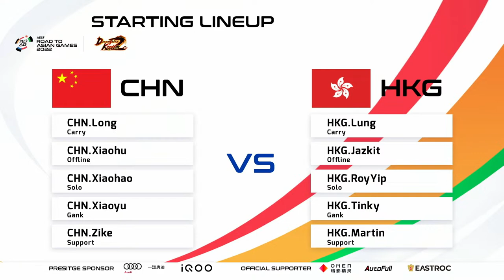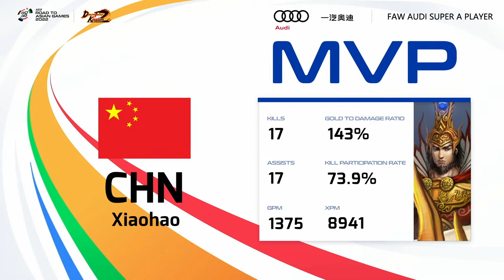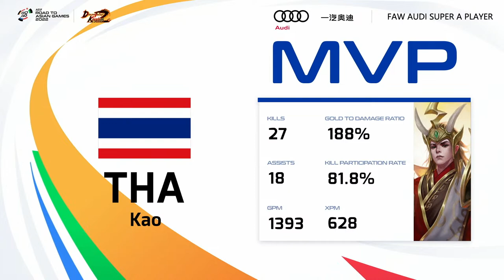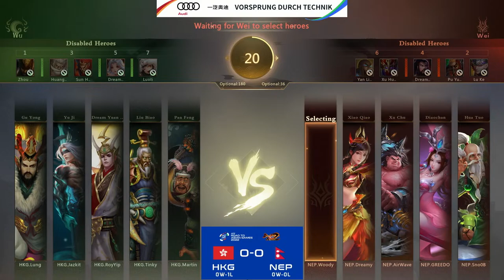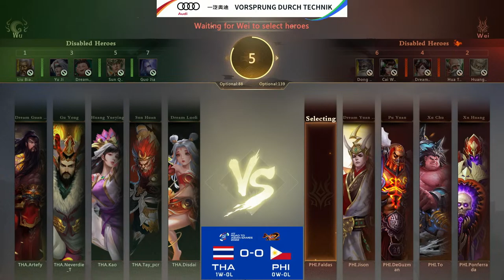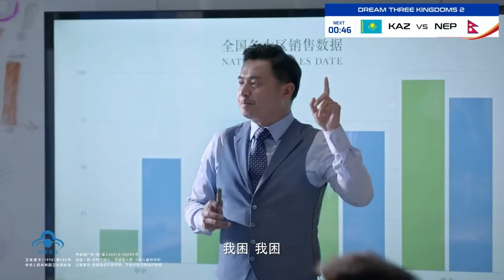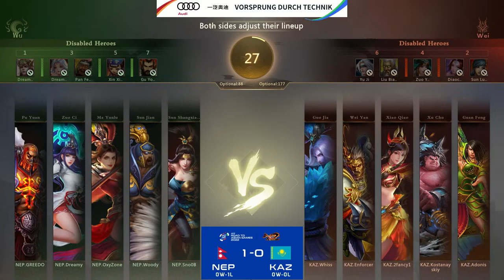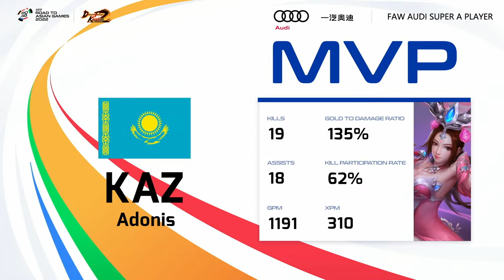Dream Three Kingdoms 2 – Day 1 | RDAG 2022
LIVE from HANGZHOU, CHINA! 🎥

Dream Three Kingdoms 2 Day 1 ✨

7 countries and regions compete for Top Ranking at RDAG2022 🏆

Welcome to the 1sr day of the RDAG 2022 DTK2 event!